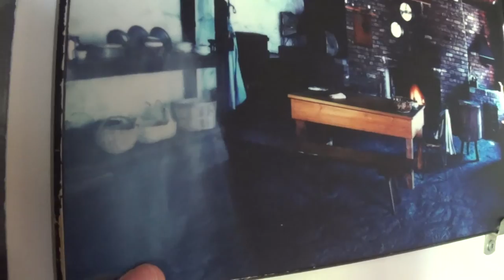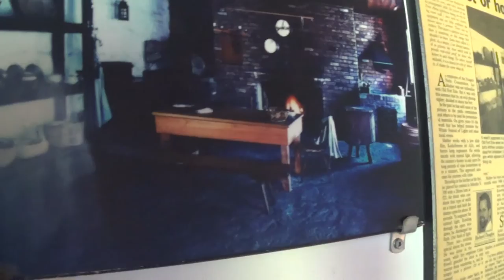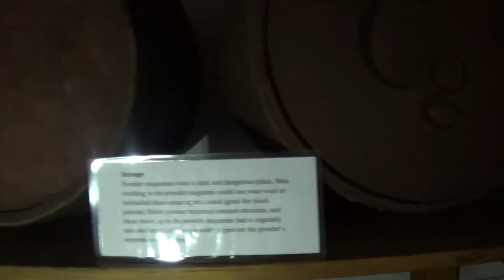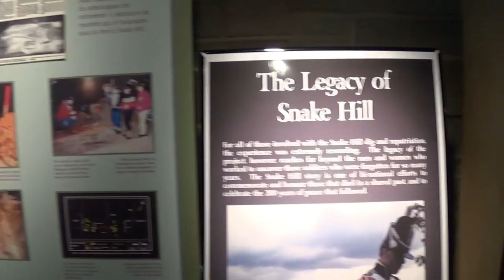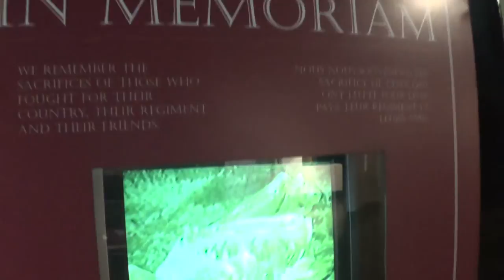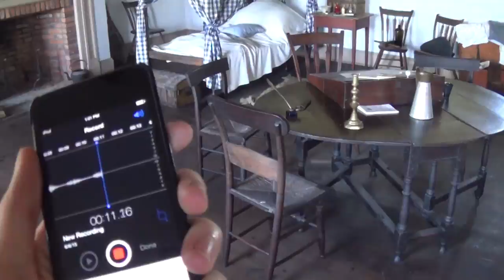Old Fort Erie - Haunted & History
Today I visit Old Fort Erie in Ontario Canada! This place has alot of history behind it. Canada's bloodiest battle was fought here and I go around with some history. While I am here I also capture some paranormal evidence. Ever since I left I have felt like I'm being drawn back.